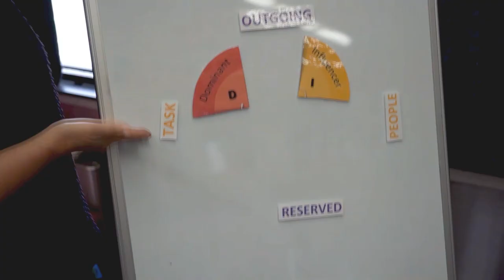Pleasant Leadership Consultant Orange Park Florida 32065